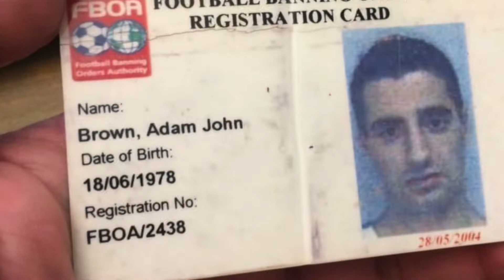Cardiff City board are SPINELESS! 😡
So that media article wasn’t true and they give him a vote of confidence instead 😡